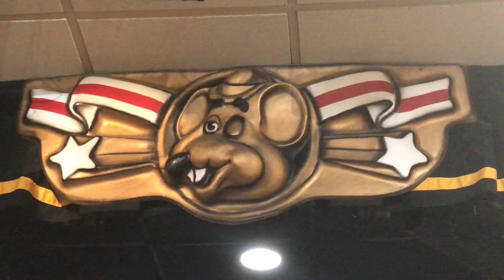Chuck E. Cheese's: "Fun For All"-March 2017-N. Dartmouth, MA (New Camera)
Recorded on Monday, March 6th, 2017:
Hello Everyone! This Monday I stopped by the Chuck E. Cheese's in North Dartmouth, MA again to see Show 2, 2017 there. The stage is still doing great! Notice Jasper's new mask? It may be hard to tell, but look closely and you can see it. Munch's mouth appears to have some trouble moving, but after a while it frees up, and every so often one of the speakers cuts out. Other than that, all is still doing great here! Shout out to Taylor, the Assistant Tech at the North Dartmouth store. It was great talking to you!
Love this show! So many great songs, and I am SO happy they brought this song back! This was recorded with my new camera! What do you think of the new look and sound? I have many more videos to come, as well as a lot already uploaded, so please feel free to check out anything you may have missed and stay tuned for more! :)
Here is the repeat song, "Fun For All" for Show 2, 2017 at the Amazing 1-Stage in North Dartmouth, MA! :)